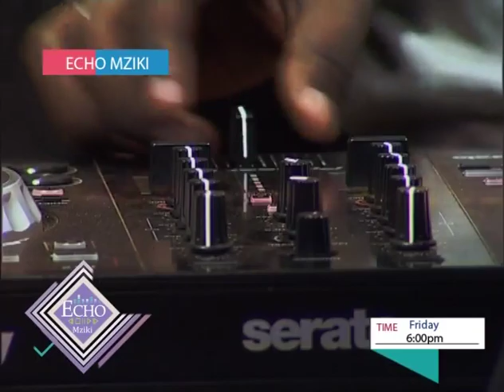Life In The Lime Light | G Radio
FOR MORE...